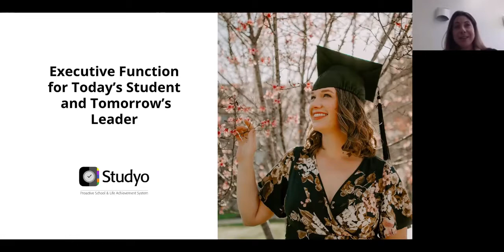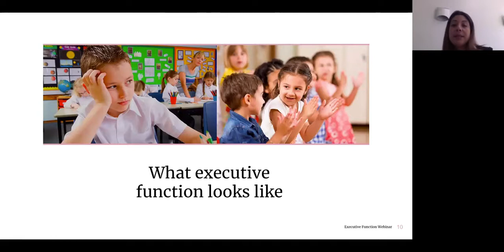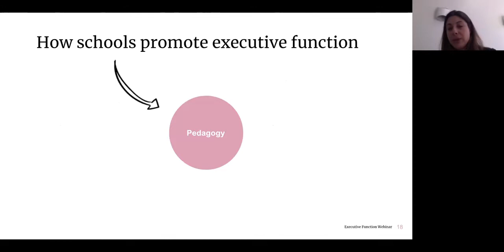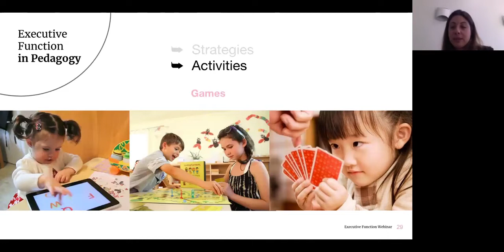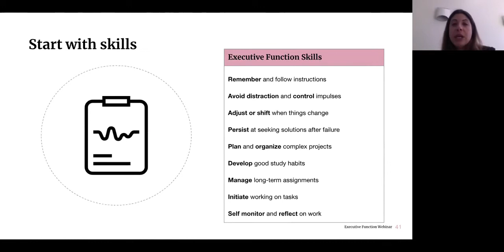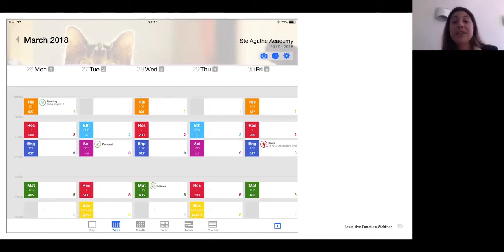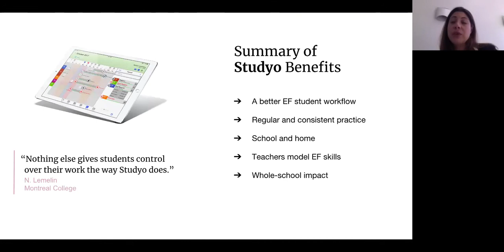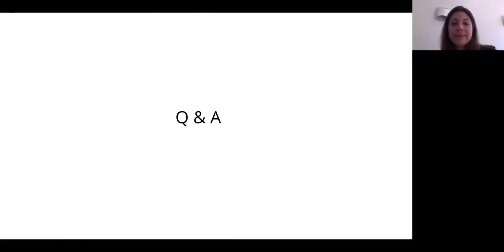Executive Function for Today’s Student and Tomorrow’s Leader (May 23)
Experts agree that for schools to prepare students for the future of work there needs to be a greater focus on teaching students how to learn.

Focusing on the how of learning is all about executive function. Executive function skills enable students to perform crucial academic (and eventually, professional) tasks that are of use in all school subjects and professions. These tasks include goal setting, planning, organizing, prioritizing, memorizing, initiating, shifting and self-monitoring. Each of these tasks is crucial to the academic success of today’s students who must be able to read long- and short-form texts, write essays, conduct research, give presentations, coordinate and complete group and independent projects, and of course, take tests.

Turning executive function skills into habits takes time and regular practice. Executive function is a cross-curricular goal, which means it should be promoted across all grades and all courses. In this edWebinar, Roxanne Desforges, M.A., lecturer at McGill University, discusses how you can create a school-wide infrastructure for executive function by promoting it through school culture and traditions, through classroom management practices, and importantly, through the educational technology you choose to adopt.

Middle and high school educators will benefit from watching this recorded session. Gain insight on how to lay the groundwork for lifelong success through executive function.

Roxanne DesForgesAbout the Presenter
Roxanne Desforges is a Ph.D. candidate at McGill University where she also teaches and conducts research on the future of work and education. With her combined experience in the K12 classroom and in the education technology industry, Roxanne is rethinking how we teach pre-service teachers about educational technology—setting her sights on helping schools achieve loftier goals.